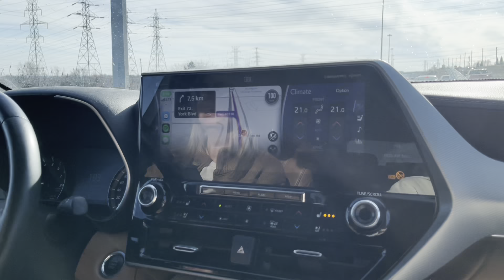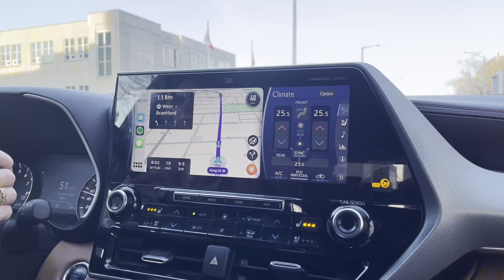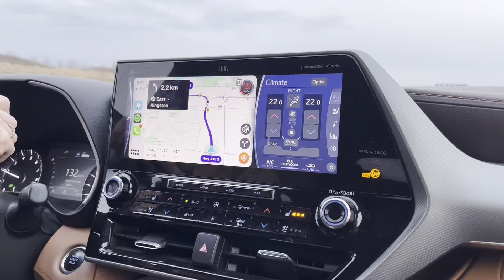DAYS IN MY LIFE **first dance comp of the season!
Back on stage this past weekend with (part) of the team! Let me know if you like these videos or if you want to see something else!